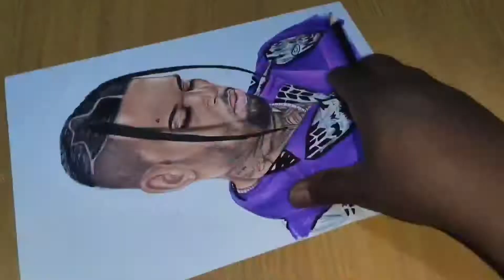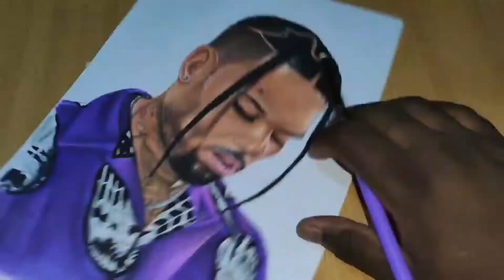Drawing Chris Brown - Chris Brown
Chris Brown

I trully appreciate